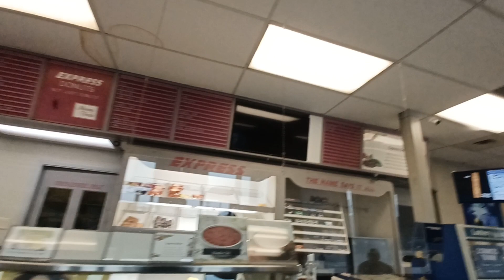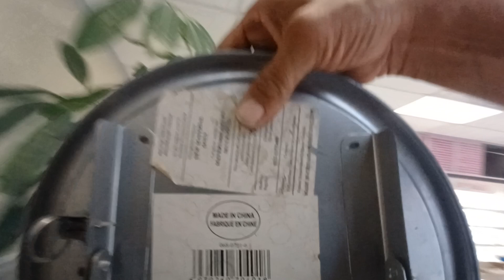Heading to Coffee Club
So nice out. Come with.